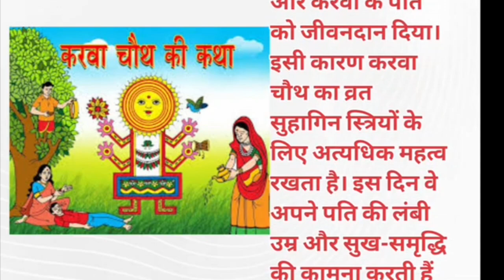करवा चौथ व्रत कथा करवा चौथ की कहानी - Karwa Chauth Vrat Katha - करवा चौथ 2024🙏🧿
Karwa Chauth

करवाचौथ 2024

Karwa ChauthKatha2024

Karwa Chauth 2024: कार्तिक मास के कृष्ण पक्ष की चतुर्थी को महिलाएं अपने पति की लंबी आयु के लिए करवा चौथ का व्रत रखती हैं. इस साल ये व्रत 20अक्टूबर 2024दिन रविवार को रखा जाएगा. ये व्रत अपने नियमों को लेकर बेहद कठिन माना जाता है. सूर्योदय से पहले ये व्रत शुरू होता है. पूरे दिन निर्जला व्रत के बाद रात को चांद के दर्शन के बाद व्रत खोला जाता है.
करवा चौथ की कथा पौराणिक कथा

Karva chauth ki pauranik katha

Bhakti ki kahaniyan
Ganesh ji ki kahani
Motivation kahaniyan
करवाचौथ 2021

Karwa Chauth Katha2024

Karwa Chauth

अगर आपको इस तरह की Videos और चाहिए,

इस विडिओ में बताई गई सामान्य जानकरी एवं सूचनाओं मान्यताओं पर आधारित हैं Hemlata's daily life Diaries की पुष्टि नही करता हैं।